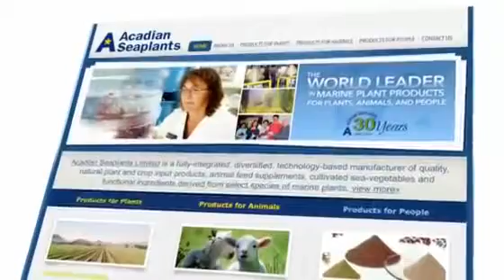Louis and JP Deveau - Innovation at Work